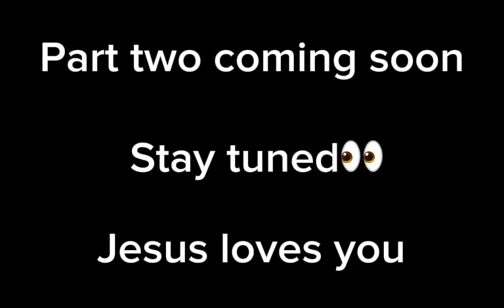Playing comz boss raid grinding